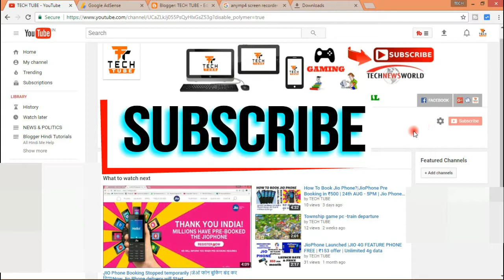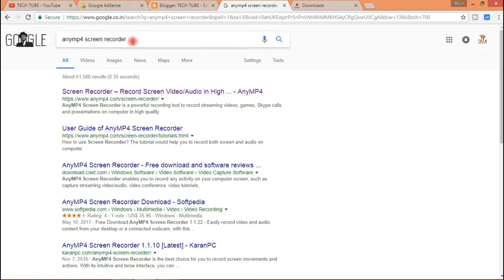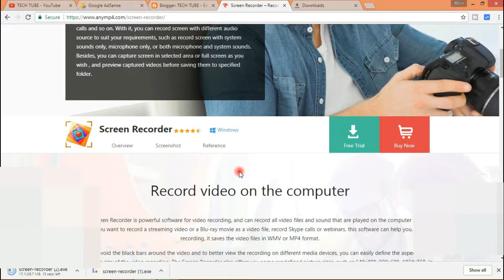Free & Best Screen Recorder software for Desktop | The Best Screen Capture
If you're looking for the best screen capture software for Mac or Windows,

FREE Screen Recording Software and learn what are the best screen recorders you can download. Each of these screen recording software's are absolutely free and most of them contain no watermarks or time limit restrictions

search--anymp4 screen recorder.
AnyMP4 Screen Recorder is a powerful recording tool to record streaming videos, games, Skype calls and presentations on computer in high quality.How to download free screen recorder anymp4 ,,,easy to use this software .
AnyMP4 Screen Recorder is a Browser software developed by AnyMP4 Studio.
any kind of problem if you have,please comment.

Tech Tube provides basic and advanced level computer, internet, technology related education for free and world top related videos,  you can massege my email for any tech related problem, contact form, or ask question on discussion page, I and Our team response quickly  & you  sharing your knowledge or experience on discussion page..PLEASE SUBSCRIBE MY CHANNEL FOR SUPPORT ME.